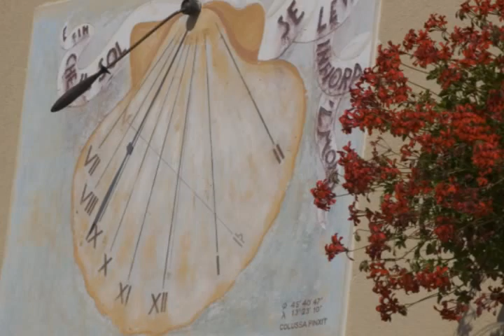GRADO - " L'isola "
l'isola di Grado - Italia